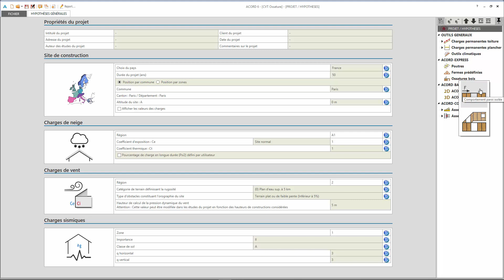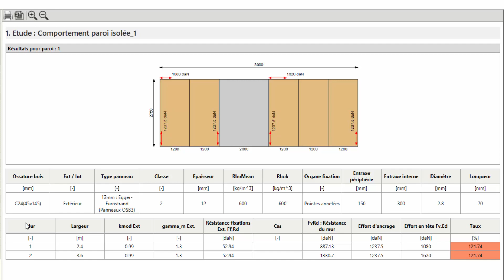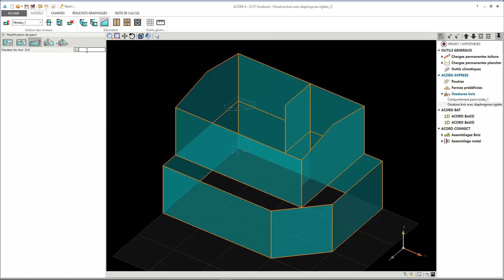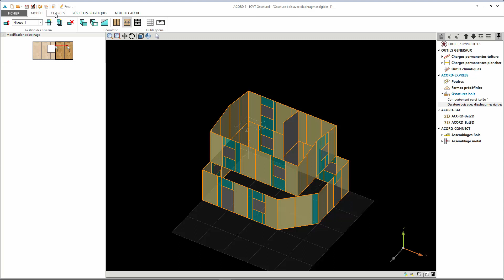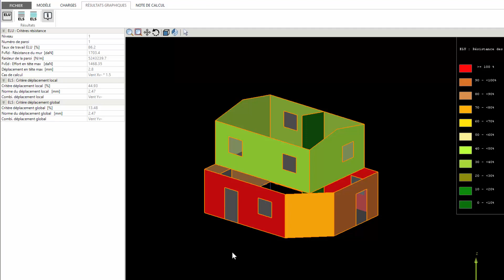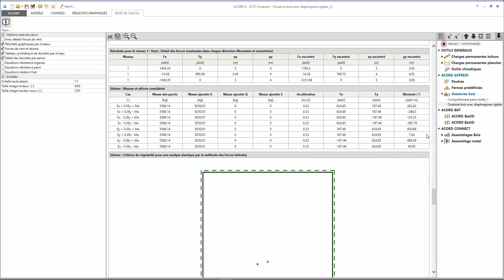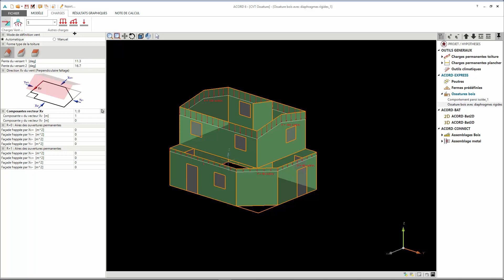ACORD-EXPRESS Contreventement ossature bois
Cette vidéo présente le module ACORD-EXPRESS Contreventement ossature bois, à travers l'exemple du calcul d'une paroi isolée, et celui d'un bâtiment complet R+1

Etude paroi isolée 2:02
Etude bâtiment complet 4:05